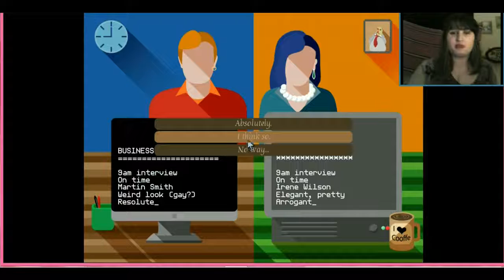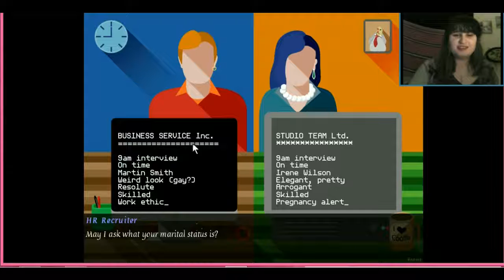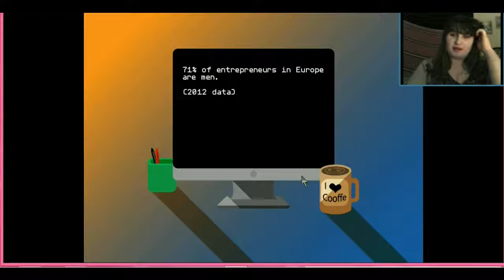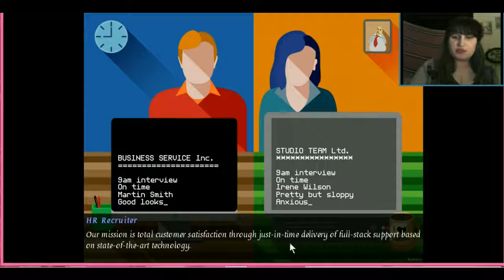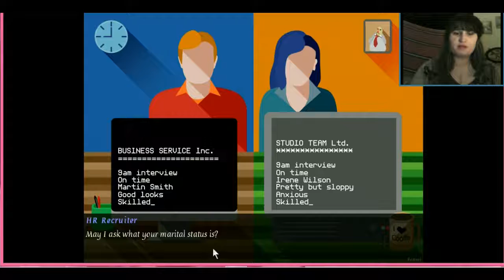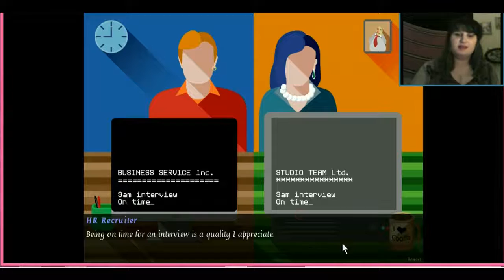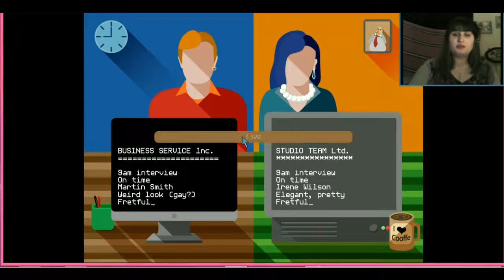WHO WOULD YOU HIRE? - The Interviewees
Click this link to see the game for yourself and to show the developer(s) your support

- Make sure you go show support to them as well!